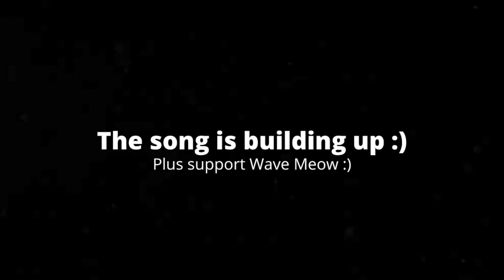[1:49] "Baby Shark!!?" Reacting To RWAP: Sonic Adventure (Remake)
This is my Reaction to RWAP: Sonic Adventure (Remake). Honestly it was a solid video. The plot was solid, and I like how everything kinda came together in the end. The characters were passable. The editing was solid apart from the cuts to white. Overall I'd give it a 7/10 a good video